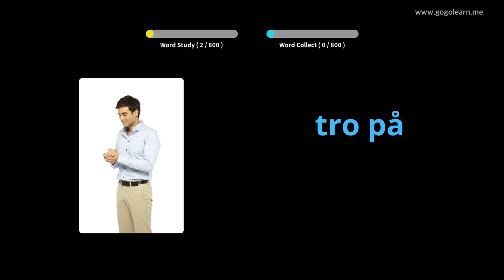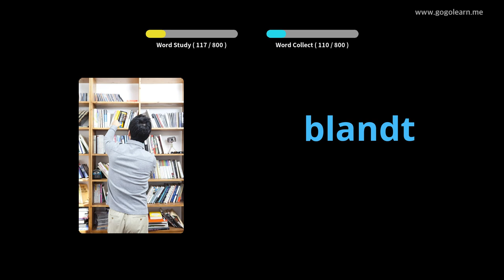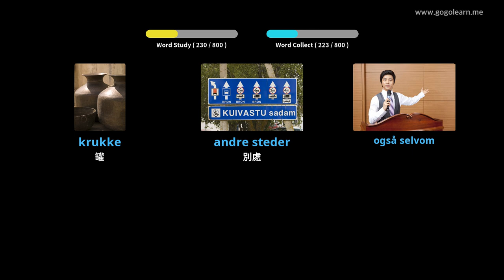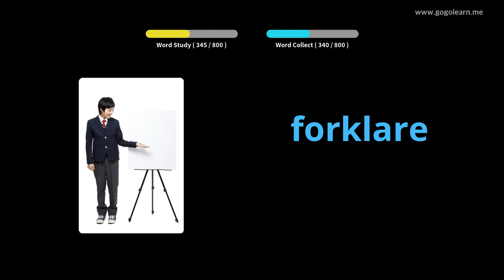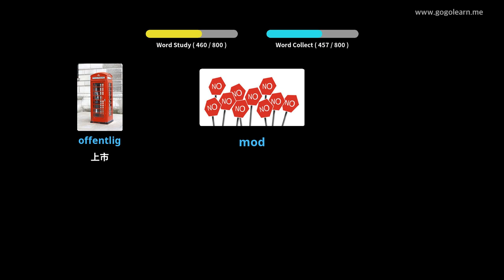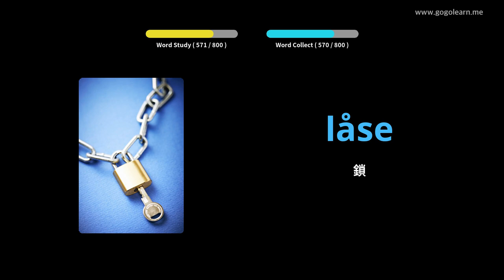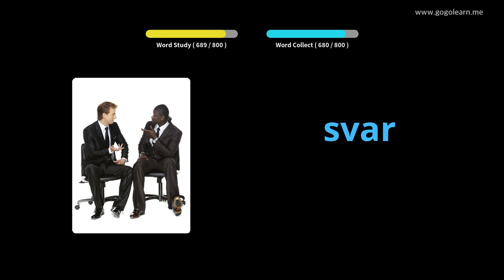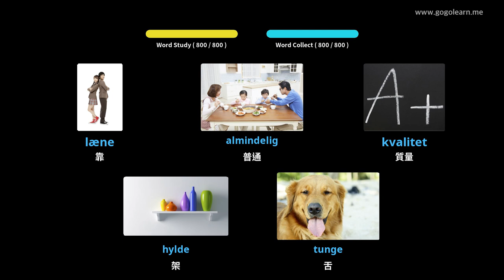學習丹麥文圖片| 丹麥文詞彙 初中 | Golearn